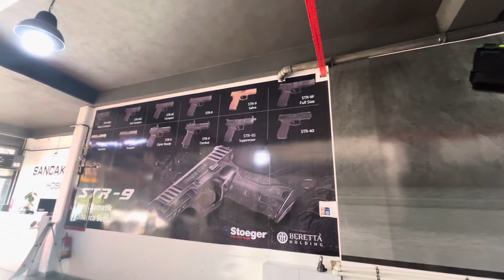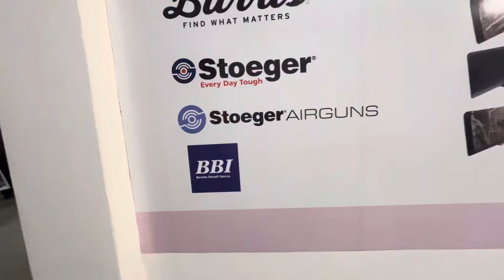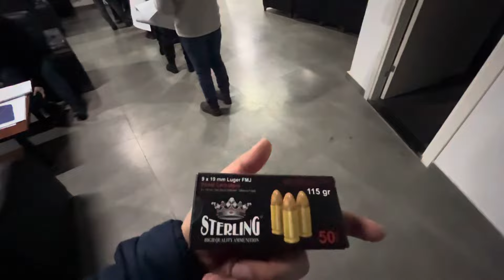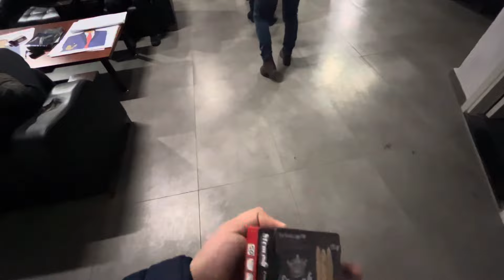Sancak poligonu ziyaret ettik